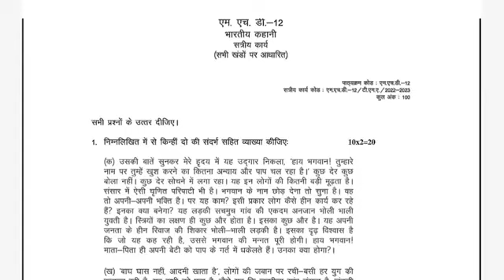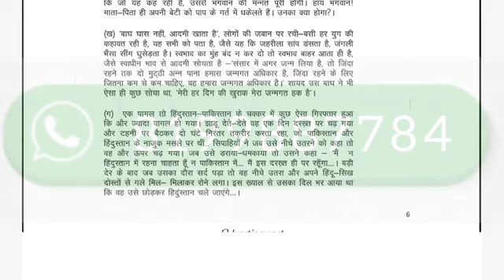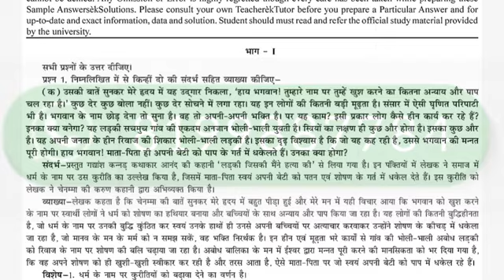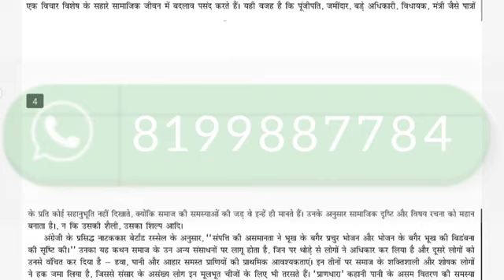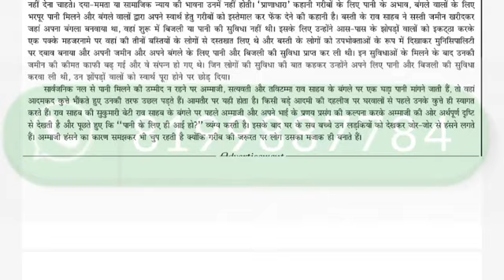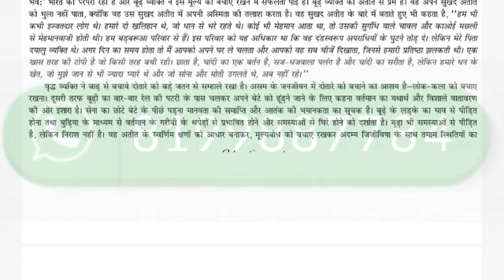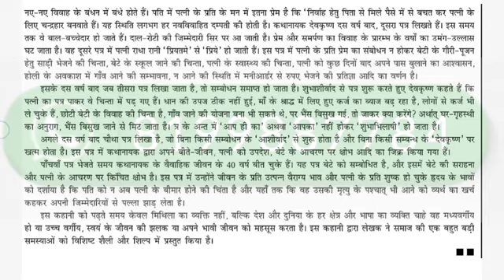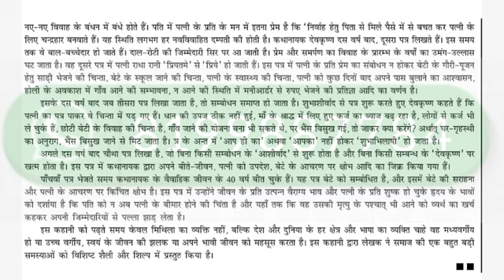MHD-12 SOLVED ASSIGNMENT 2022-23 | MHD-12 SOLVED ASSIGNMENT 2022-23 IN HINDI